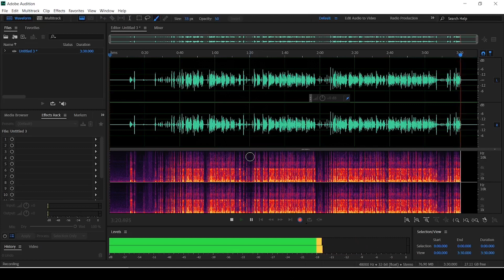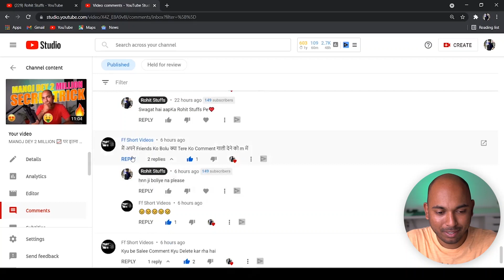MANOJ DEY के SUBSCRIBERS😠 मुझे मारने की धमकी दे रहे हैं😠MANOJ DEY सच बोलना मुझे भारी पड़ रहा 😢